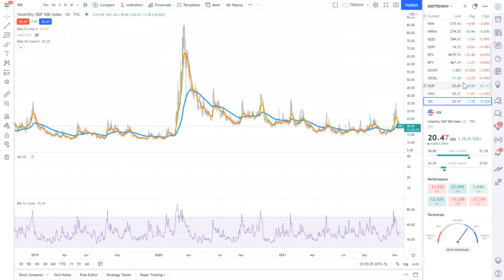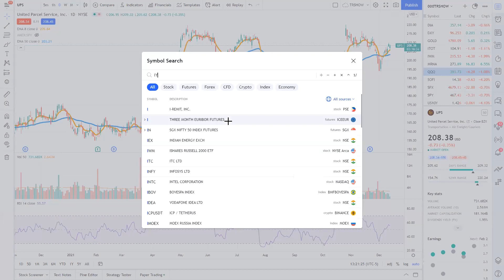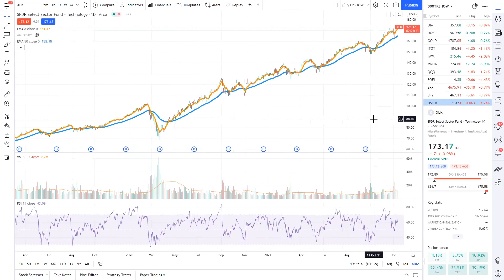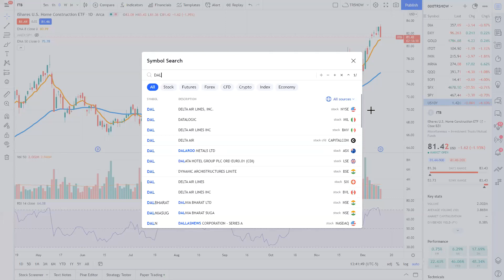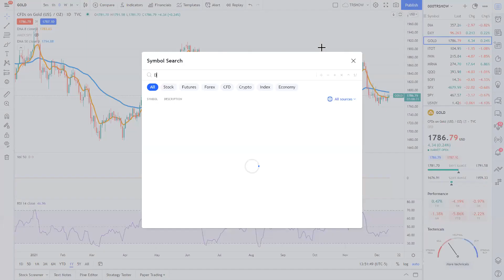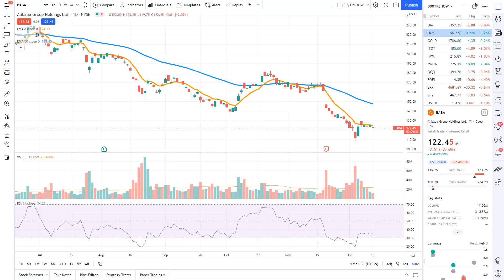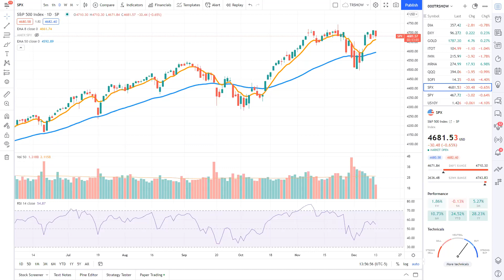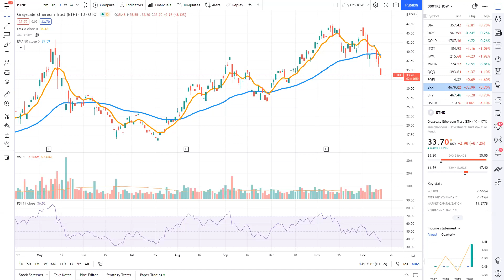⏰ Crowd Forecast News Episode #323 (Doc Severson, Sunny Harris, The Option Professor)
TimingResearch.com Crowd Forecast News Episode #323, recorded at 1PM ET on December 13th, 2021. The full video, timeline, special offers, and show notes available here:

Lineup for this Episode:
- Doc Severson of ReadySet.trade
- Sunny Harris of MoneyMentor.com